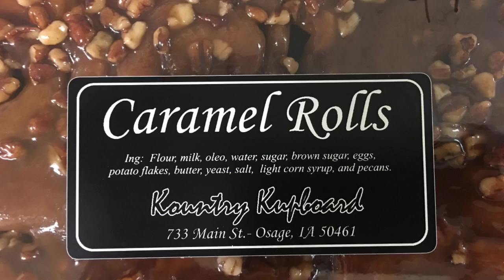Kountry Kupboard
Learn about what Kountry Kupboard has to offer